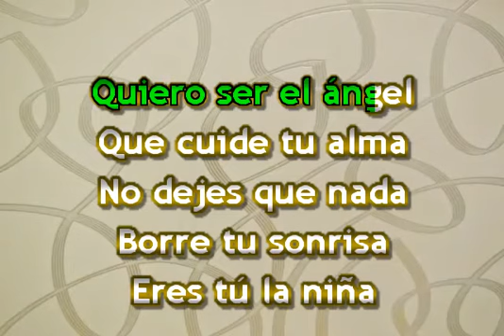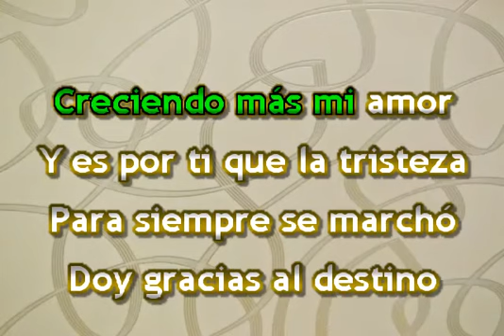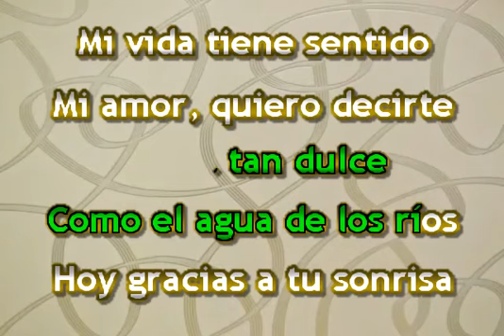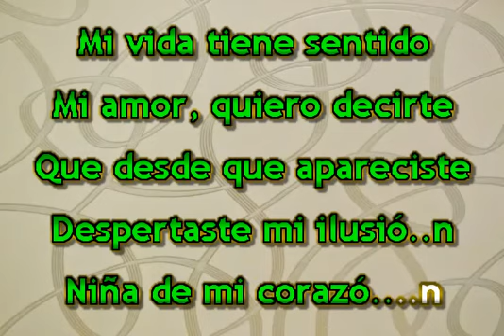NIÑA DE MI CORAZON KARAOKE BANDA LIMON